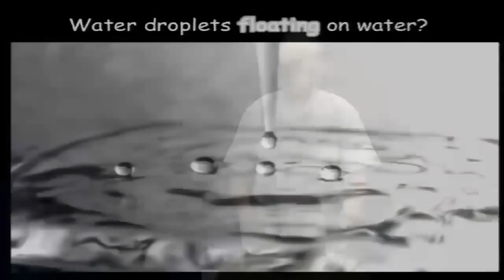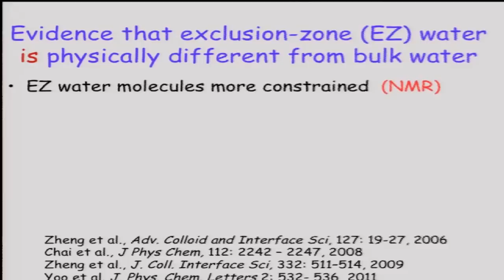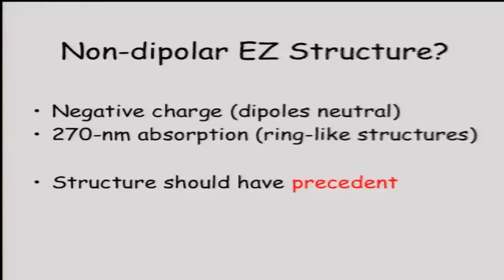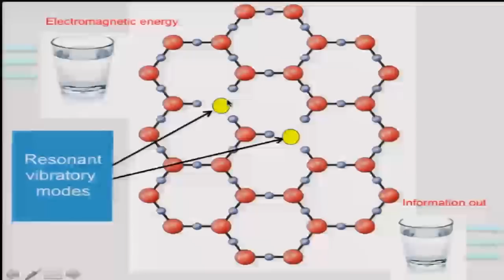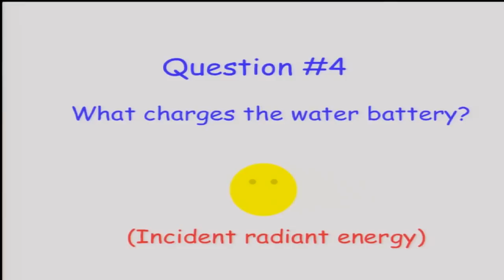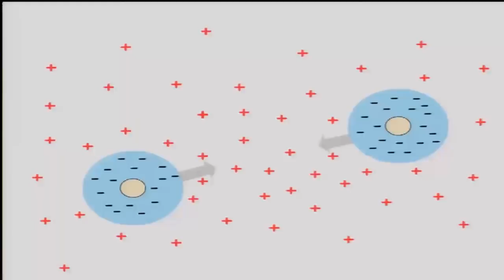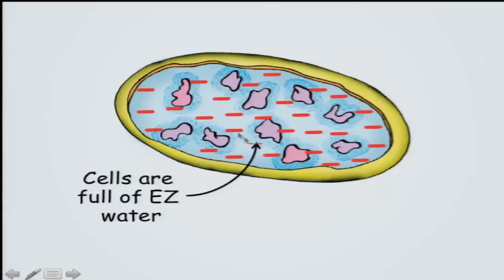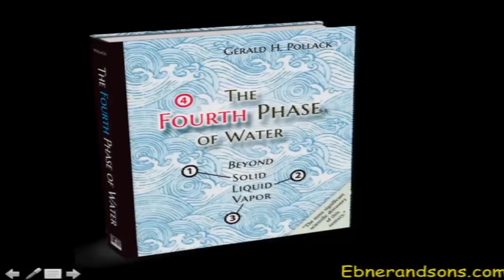The Fourth Phase of Water: A Central Role in Health with Gerald H. Pollack, Ph.D.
School children learn that water has three phases: solid, liquid and vapor. But we have recently uncovered the fourth phase. This phase occurs next to water-loving (hydrophilic) surfaces. It is surprisingly extensive, projecting out from the surface by up to millions of molecular layers. And, its properties differ markedly from those of bulk water.

Of particular significance is the observation that this fourth phase is charged; and, the water just beyond is oppositely charged, creating a battery that can produce electrical current. We found that light charges this battery. Thus, water can receive and process electromagnetic energy drawn from the environment in much the same way as plants. Absorbed electromagnetic (light) energy can then be exploited for performing work, including electrical and mechanical work. Recent experiments confirm the reality of such energy conversion.

This energy-conversion framework seems rich with implication. Not only does it provide an understanding of how water processes solar and other energies, but also it may provide a foundation for simpler understanding natural phenomena ranging from weather and green energy all the way to biological issues such as the origin of life, transport, and osmosis.

The talk will present evidence for the existence of this novel phase of water — how come nobody’s seen it before? — and will consider the potentially broad implications of this phase for health.